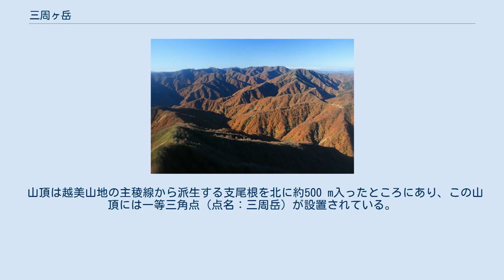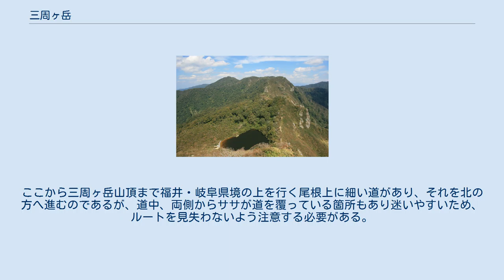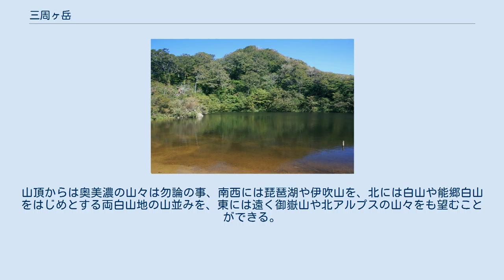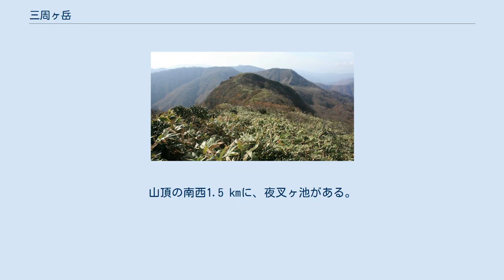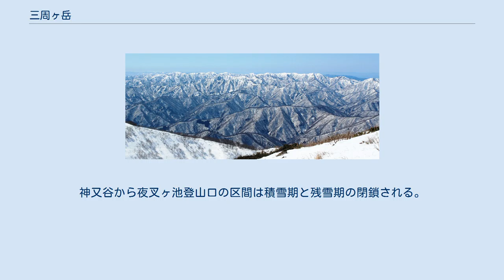三周ヶ岳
三周ヶ岳（さんしゅうがたけ）は、岐阜県揖斐郡揖斐川町門入の越美山地西部の標高1,292 mの山である。
 山頂は越美山地の主稜線から派生する支尾根を北に約500 m入ったところにあり、この山頂には一等三角点（点名：三周岳）が設置されている。
「ぎふ百山」のひとつに選定されている。
 三周ヶ岳という山名の由来については「あたりを三周したいほど眺望のすぐれた山」、あるいは「美濃、越前、近江の三国を見渡せる山」などと諸説あり定かではないが、古くから「藪山三周」という愛称で関西、中京の山岳家から親しまれてきたという。
山の南西の尾根上には雨乞伝説で有名な夜叉ヶ池があり、この伝説をもとにした泉鏡花の戯曲が映画化されたことから、多数の登山者が訪れるようになった。
 登山適期は6月から11月頃。
10月末から11月初旬頃が紅葉の見頃。
 積雪期などには坂内川上から池ノ又谷に沿って続く林道を登っていく。
林道の終点の登山口には登山者用の駐車場がある。
登山口からの登山道は池ノ又谷沿いを少し進むと尾根道となり、幽幻の滝を経て、岩壁を登ると夜叉ヶ池のすぐ南の稜線に到達する。
ここから三周ヶ岳山頂まで福井・岐阜県境の上を行く尾根上に細い道があり、それを北の方へ進むのであるが、道中、両側からササが道を覆っている箇所もあり迷いやすいため、ルートを見失わないよう注意する必要がある。
なお、歩行速度、体調などで個人差があるため、一概には言えないが池ノ又林道終点から夜叉ヶ池までは約90分で、夜叉ヶ池からは三周ヶ岳山頂まで約120分程度を見込むと良い。
山頂からは奥美濃の山々は勿論の事、南西には琵琶湖や伊吹山を、北には白山や能郷白山をはじめとする両白山地の山並みを、東には遠く御嶽山や北アルプスの山々をも望むことができる。
 夜叉ヶ池までは、福井県南条郡南越前町広野にある夜叉ヶ池登山口から日野川を遡っても行くルートもある。
このルートも夜叉ヶ池へ至り、そこからは岐阜県側からと同じルートである。
なお、コースタイムの目安は途中の夜叉ヶ池までの区間で、登山口から夜叉滝まで30分、そこから、シャクナゲ坂まで50分、さらに、夜叉ヶ池までが40分の、計120分である。
 南面の夜叉壁 能郷白山から望む三周ヶ岳周辺の残雪期の越美山地の山並み 揖斐川の支流の西谷の源流となる山であり、太平洋側の伊勢湾へと流れる。
西谷の最上流部の金ヶ丸谷は山腹の北側から西側に回り込む。
山頂の南西1.5 kmに、夜叉ヶ池がある。
南面は夜叉壁とよばれる堆積岩の岩壁がある。
 山頂の北北東2.8 kmには美濃俣山（標高1,253.8 m）があり、東3.5 kmには烏帽子山（標高1,242.18 m）があり、西南西5.1 kmには上谷山があり（標高1,196.7 m）、南東2 kmには黒壁（標高1,316.33 m）がある。
 岐阜県側からは、国道303号の揖斐川町坂内川上から夜叉ヶ池登山口駐車場まで揖斐川町の町道（池ノ又林道）が通じる。
神又谷から夜叉ヶ池登山口の区間は積雪期と残雪期の閉鎖される。